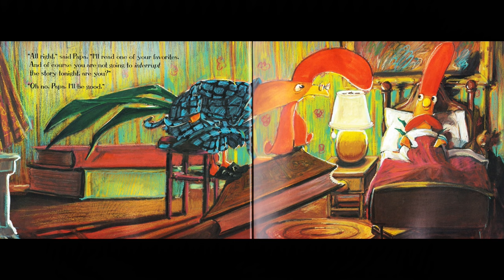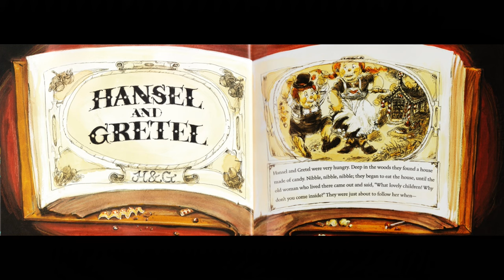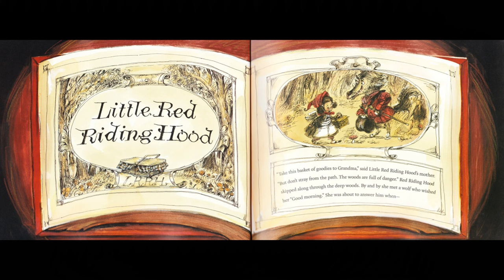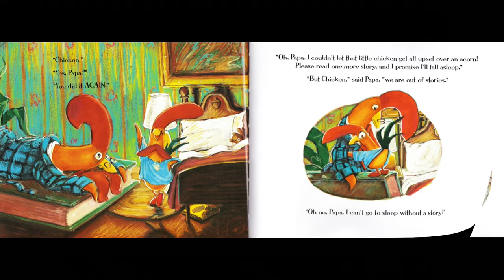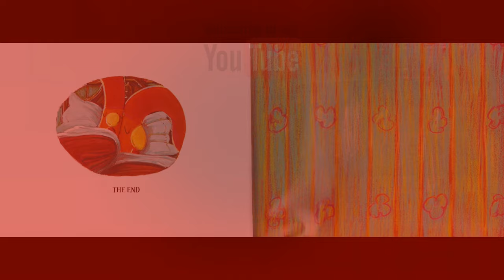Interrupting Chicken | Books Read Aloud for Kids | Rocking Chair Reading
It’s time for the little red chicken’s bedtime story —and a reminder from Papa to try not to interrupt. But the chicken can’t help herself! Whether the tale is HANSEL AND GRETEL or LITTLE RED RIDING HOOD or even CHICKEN LITTLE, she jumps into the story to save its hapless characters from doing some dangerous or silly things.

Written and Illustrated by: David Ezra Stein
Narrated by: John and Paula Meissner
Rocking Chair Reading is a Meissner Sound Production